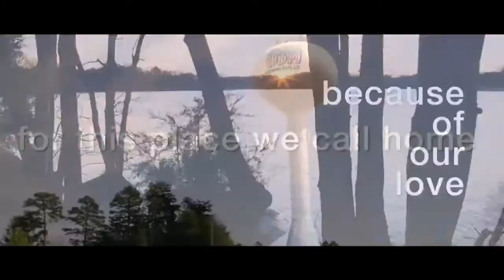Let Your Light Shine // Mike Madding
Mike Madding teases that Jesus told us to let our lights shine. So Church, lets invite others to meet Him!